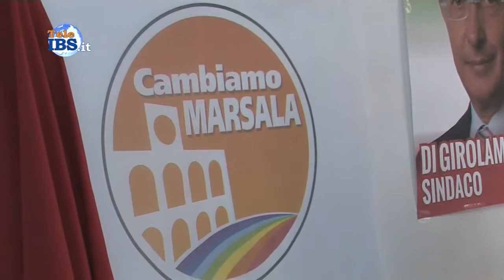2015-04-22 Alberto Di Girolamo presenta la lista Cambiamo Marsala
Alberto Di Girolamo presenta la lista Cambiamo Marsala. Servizio di Patrizia Paganelli